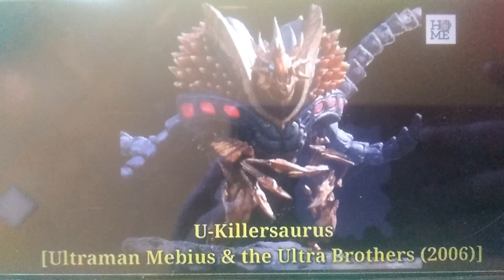All Ultra Brothers Ultraman Tiga & Mebius Monsters